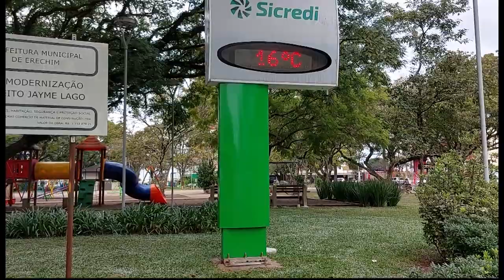Chegada do inverno 2023 - Rio Grande Rural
O inverno começou nesta quarta-feira, às 11h58 da manhã.

Registros em diversas regiões do estado marcaram a chegada da nova estação.

O meteorologista da Secretaria da Agricultura, Flavio Varone, fala sobre a perspectiva do clima para os próximos meses.